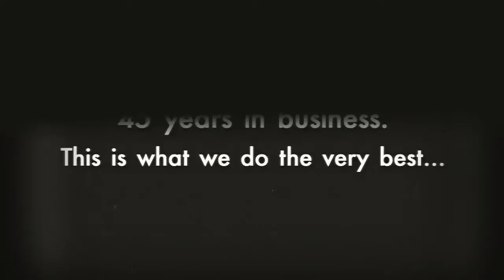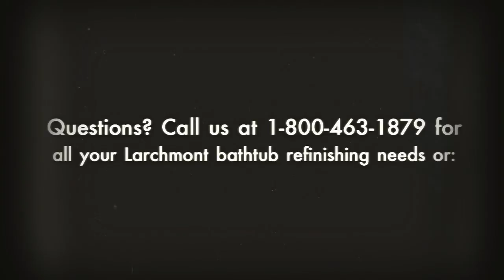Larchmont Bathtub Refinishing